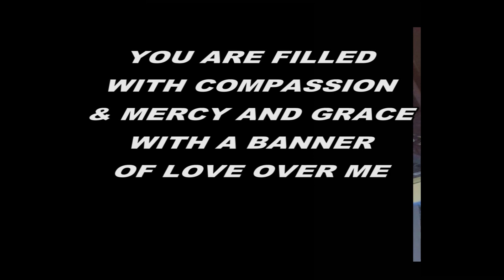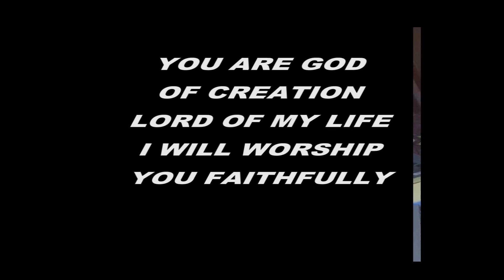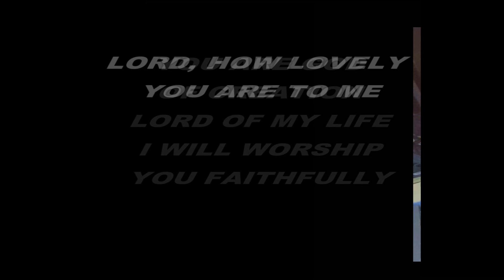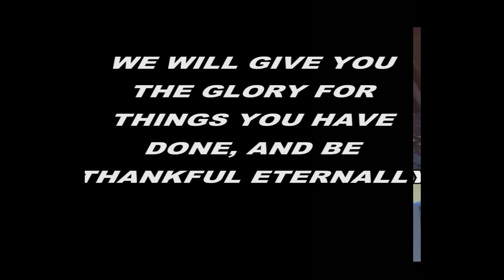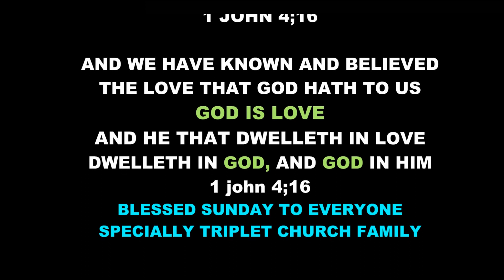LOVELY LORD Lyrics KAROKE Original Key- F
LOVELY LORD Lyrics KAROKE Original Key
i Love to sing this melodic song of Petra my favorite r0ck gospel band-this is not my composition-ALL CREDITS TO THE COMPOSER..SHALOM